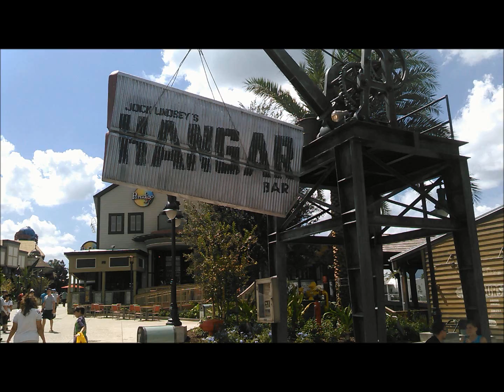Jock Lindsey’s Hangar Bar at Disney Springs - The Walk Inside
A video tour of what it's like to first walk into Jock's Hangar at Disney Springs at Walt Disney World.